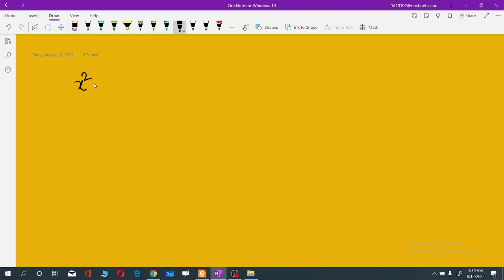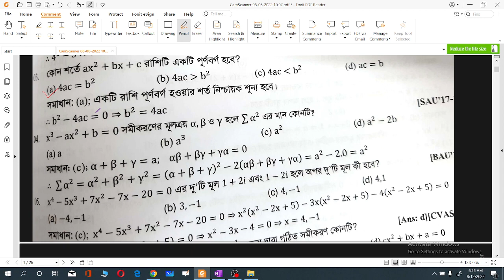বহুপদী লেকচার- ০১ || উদ্ভাস কৃষি গুচ্ছ প্রশ্ন সমাধান || Udvash Agri Question Bank Solve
Udvash Agriculture Admission,Udvash Agri Special Course,উদ্ভাস কৃষি গুচ্ছ স্পেশাল কোর্স,MSH Network 2.0, MSH-Network,MSH NETWORK,Meson, ACAS,agriculture admission,কৃষি গুচ্ছ,সমন্বিত কৃষি ভর্তি পরীক্ষা,কৃষি গুচ্ছ আবেদন, কৃষি গুচ্ছ কাটমার্ক,কৃষি প্রশ্নব্যাংক সমাধান,Agri Question Bank Solve, Cluster Agriculture Admission, agri Cluster cutmark, cluster agriculture admission,